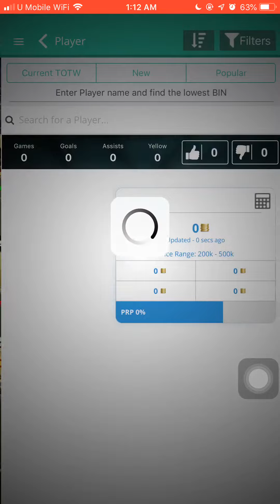TOTS Sissoko & EFL TOTS Guarantee Sbc Completed Fifa 19!!!